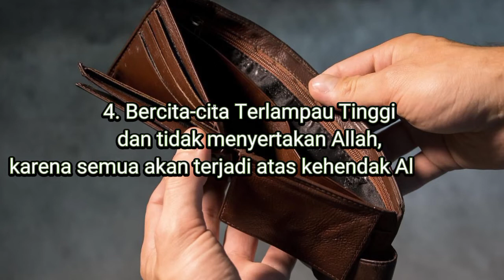jangan heran jika hidup sering susah dan rezeki sempit - 7 kebiasaan ini penyebabnya..!!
7 kebiasaan penyebab hidup sering susah dan rezeki sempit